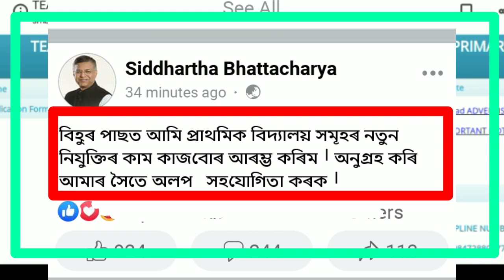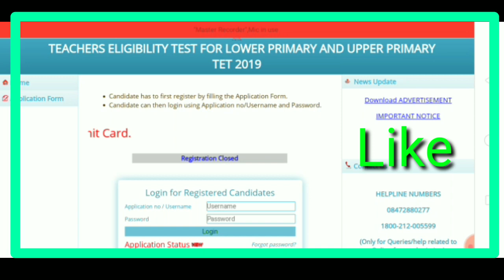অতি সোনকালে নিযুক্তি আৰম্ভ হব। Social Mediat শিক্ষামন্ত্ৰীৰ মন্তব্য। উচ্চ আৰু নিম্ন প্ৰাথমিক শিক্ষকৰ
Good News for LP and UP TET Pass Candidates of Assam.
অতি সোনকালে "' নিম্ন আৰু উচ্চ প্ৰাথমিকৰ "" নিযুক্তি আৰম্ভ হব।

Good luck 👍

Educational Purpose Video in ASSAMESE Language.